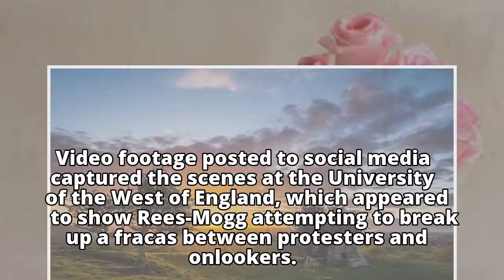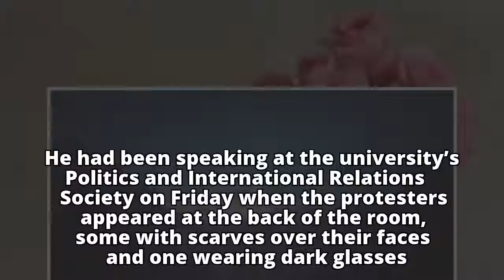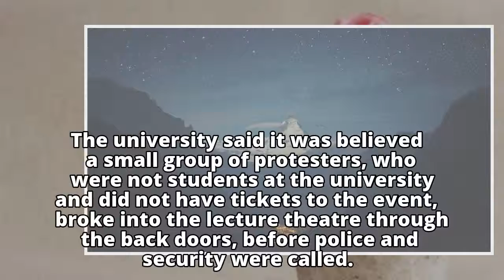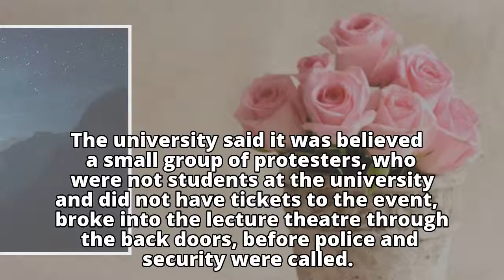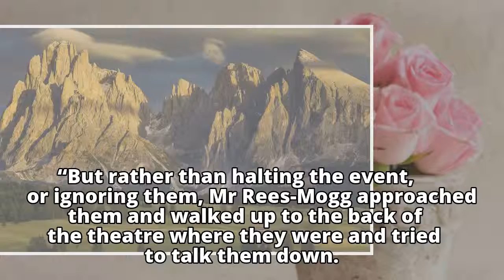Jacob Rees-Mogg involved in scuffle at university campus